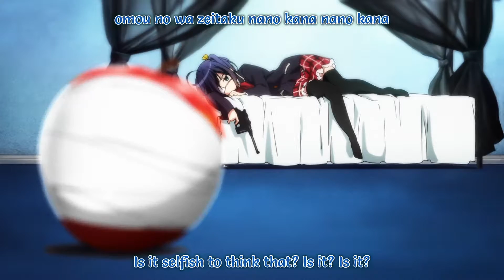Flex (Anime Mix) [Requested by Ashley Abigail]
Song: Flex
Artist: Fifth Harmony Feat. Fetty Wap

Anime

Another
Zenkyou no Terror
Hyouka
MEMEME!
Monogatari Series
Sankarea
Say I Love You
Karneval
AoharuXKikanju
Boku Dake ga Inai Machi
Tonari no Kaibutsu kun
Snow White with Red Hair
Nerawareta Gakuen
Death Parade
Blast of Tempest
Zoku Natsume Yuujinchou